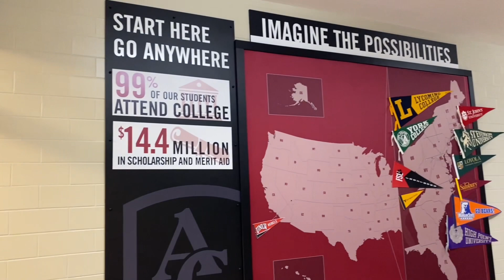Open House Day 1